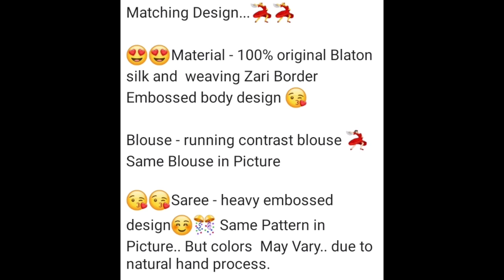sarees models heavy embossed design from manufacturer company by 182